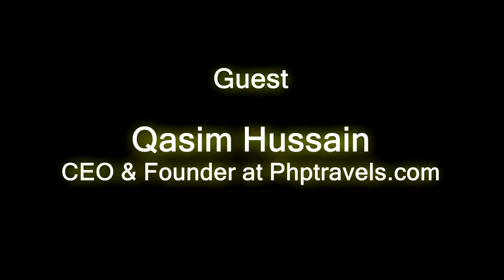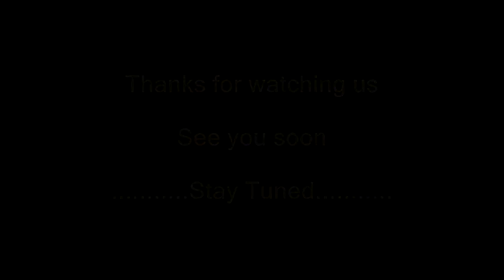Qasim Hussain's Inspirational Story & Message for Youth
Qasim Hussain is the Founder & CEO of Phptravels.com
Amazing fact is that he did'nt get any formal education.Watch complete interview to learn from his experience.

Host: Fahad Younis
Technical Support/Graphics: Arslan Fiaz / Mubeen Ahmad
Special Thanks: Rehan Allahwala